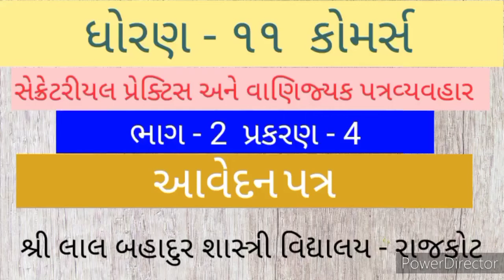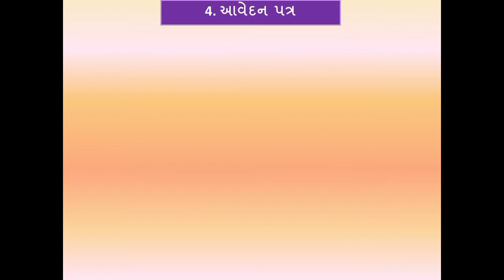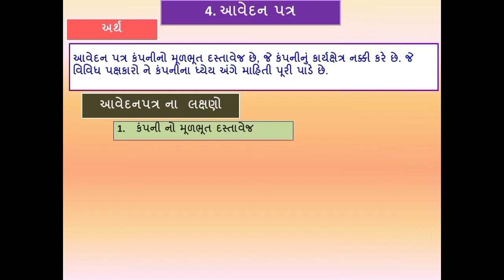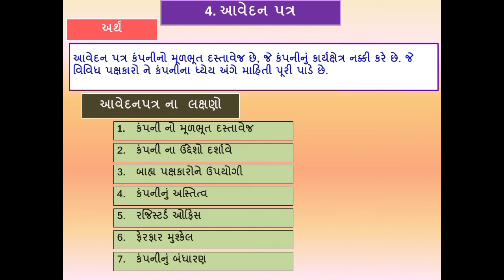STD 11 Commerce SPCC part 2 Chapter 4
આવેદન પત્ર - અર્થ અને લક્ષણો